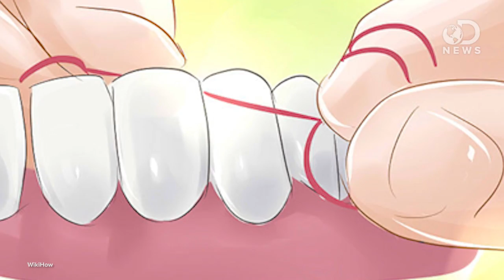Flossing Is BS!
Every dentist has the same message: "floss, floss, floss!" But turns out it's all a big lie! turns out flossing isn't quite the magical solution it's been made out to be. But as there's a twist to this story... Anthony explains.

The Flimsy Evidence for Flossing
"While working as a research fellow at the Primate Research Institute at the University of Kyoto in Japan, French ethologist Jean-Baptiste Leca witnessed a sight that would prompt a toothy smile from any dentist."

The efficacy of dental floss in addition to a toothbrush on plaque and parameters of gingival inflammation: a systematic review.
"The aim of this study was to assess systematically the adjunctive effect of both flossing and toothbrushing versus toothbrushing alone on plaque and gingivitis."

"Weak, unreliable evidence suggests flossing plus toothbrushing may be associated with a small reduction in plaque..."